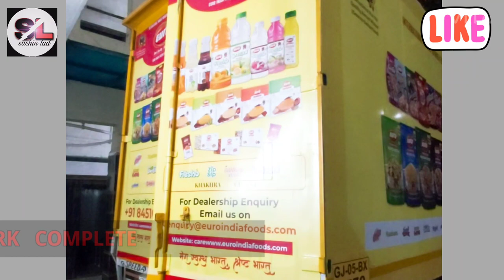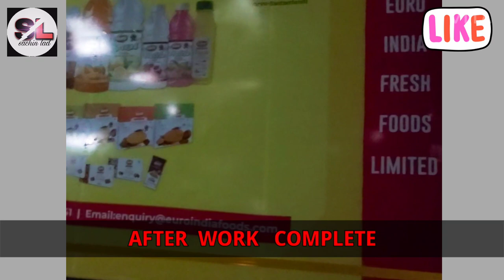# VINYL WRAP # to shipping container # vinyl pasting